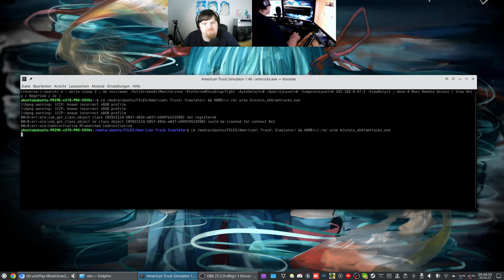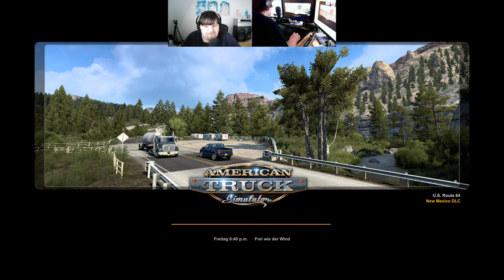Let´s Play ATS - American Truck Simulator #113